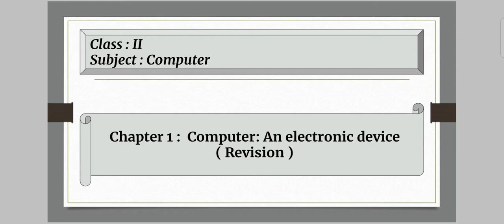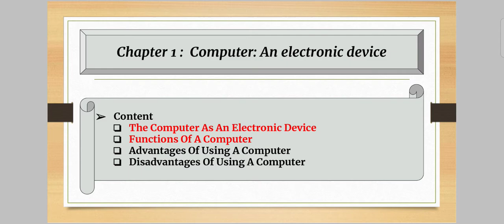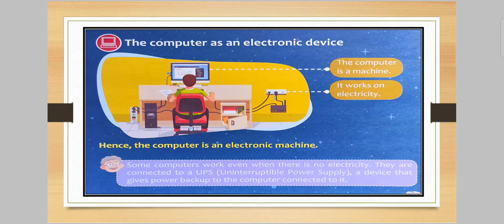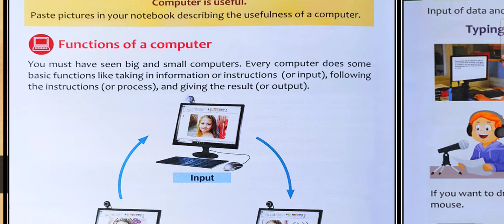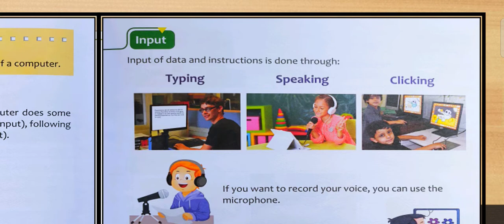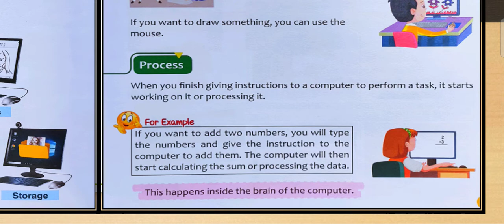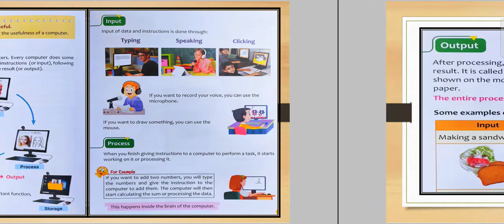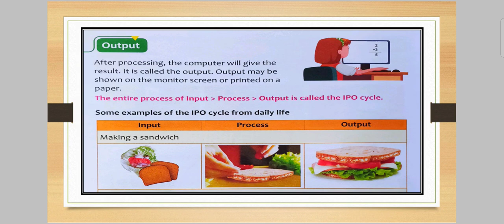Computer : An Electronic Device For Class 2 : Chapter : 1 ( Revision )